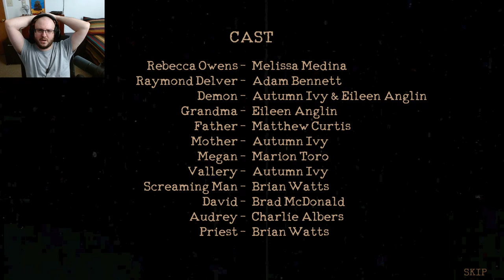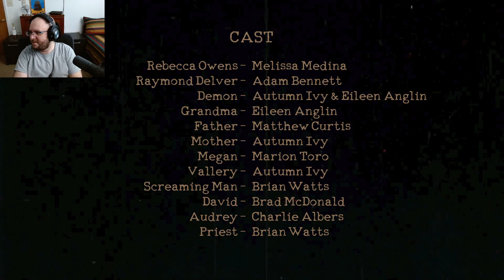Am I Doing The Right Thing? │ Mortuary Assistant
The National Suicide Prevention Lifeline's 10-digit number — 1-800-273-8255 — will remain active, but calls will be routed to 988.